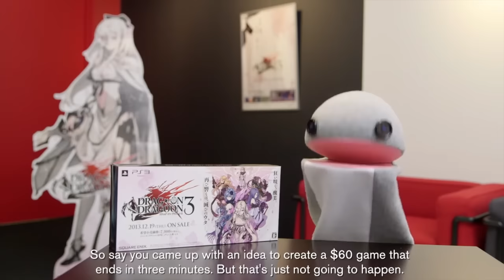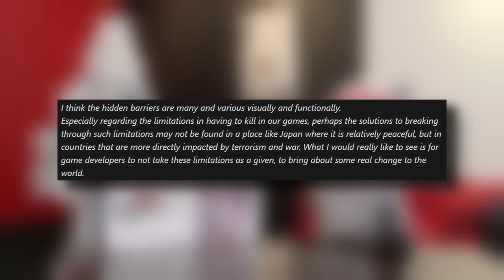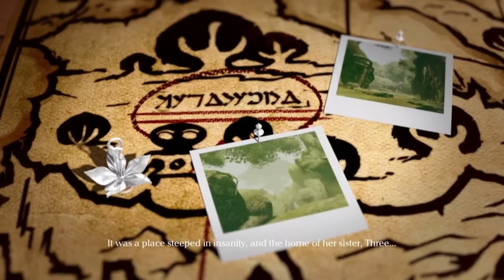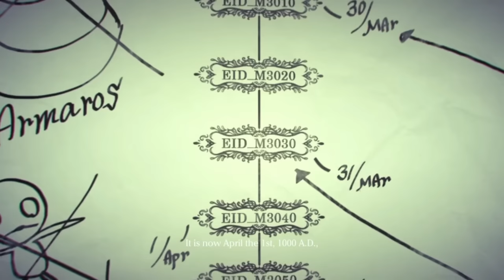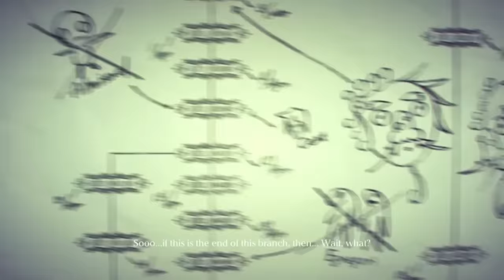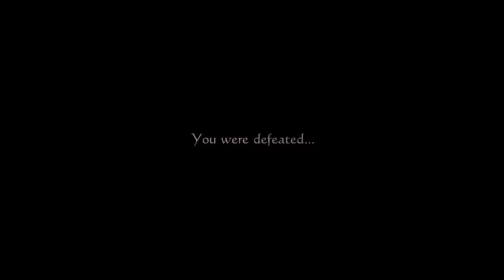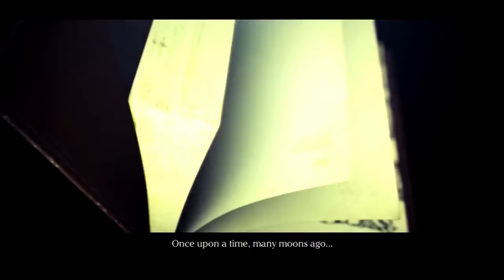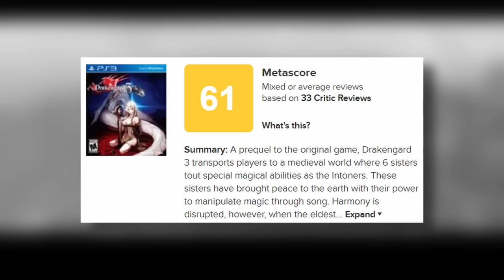Drakengard 3 | A Complete History and Retrospective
Hey Dad,
Today we're going to look at the final mainline game in the Drakengard series, Drakengard 3. Let's find out if Drakengard 3 holds up, and if it could course correct the series.

CHAPTERS
Intro 0:00
Development 2:22
Drakengard 3 9:28
Alternate Branches 59:01
DLC 1:26:17
Final Thoughts 1:30:10